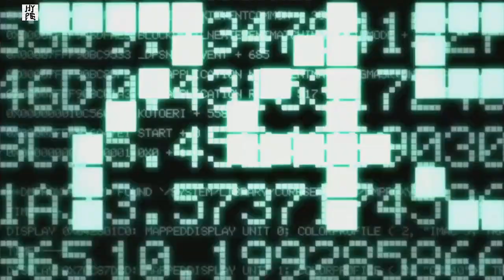Kingdom Hearts 2 Final Mix #2 "Roxas On the Job"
Hello and welcome to the Music Hall!

Thank You and May your heart be ever filled with the joy and power of music.

Music Out!